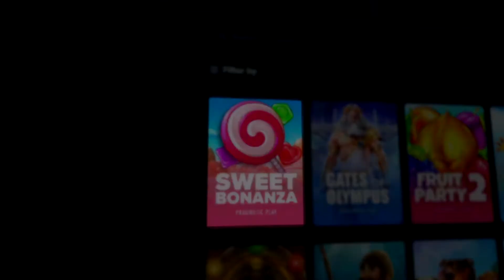I Hit the 50X Bomb on Sweet Bonanza!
I bought a bunch of bonuses on Sweet Bonanza and hit the 50X Bomb Multiplier.  Huge Profit.